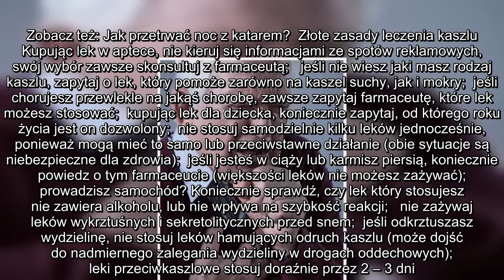✅ Kaszel – sposoby na duszącego przeciwnika!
✍  fot. Fotolia  Jaki to rodzaj kaszlu?    Kaszel jest jednym z częstych objawów chorób wirusowych górnych dróg oddechowych. Wyróżnia się kaszel mokry z wydalaniem śluzu oraz suchy, bez odkrztuszania.    Zanim zaczniemy go leczyć, musimy rozpoznać jego rodzaj. Kaszel towarzyszący przeziębieniu zwykle zaczyna się nagle, jest suchy, męczący i nasila się wieczorem. Często towarzyszy mu gorączka, ból gardła, niekiedy suchość w gardle, bóle głowy i stawów.  Czy leki na kaszel mogą być niebezpieczne?    Na rynku farmaceutycznym dostępnych jest wiele preparatów bez recepty, których zadaniem jest przerwanie kaszlu. Zawierają one takie substancje jak: kodeina, dekstrometorfan, butamirat. Ich działanie polega na hamowaniu ośrodku kaszlu w ośrodkowym układzie nerwowym. Są to leki bardzo skuteczne, ale obciążone długą listą działań niepożądanych.   Nadużywanie leków zawierających kodeinę (tj. stosowanie dłuższe niż zalecane i/lub w większych dawkach niż zalecane) może prowadzić do uzależnienia. W pr ...